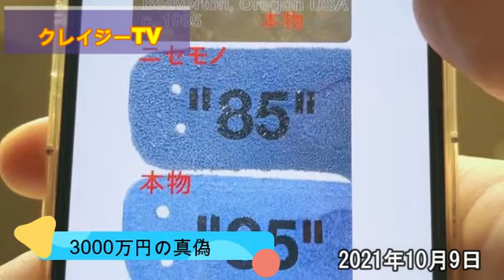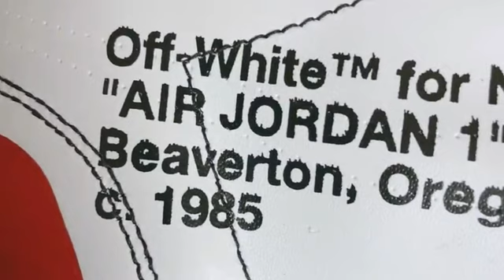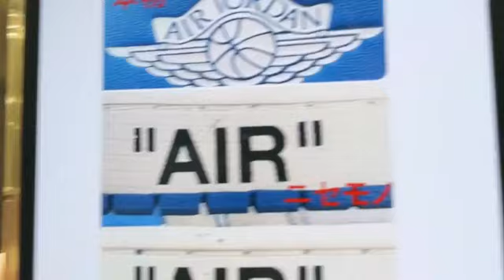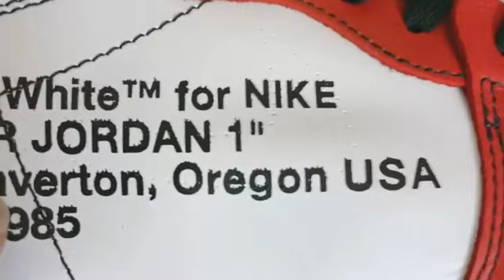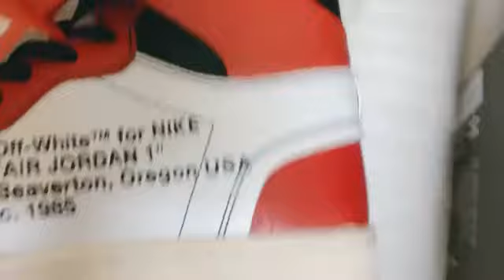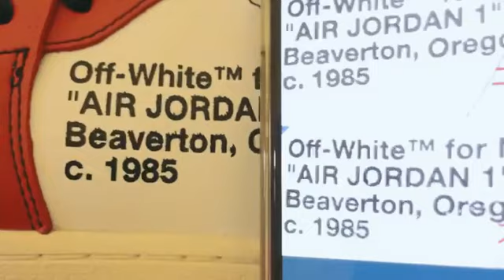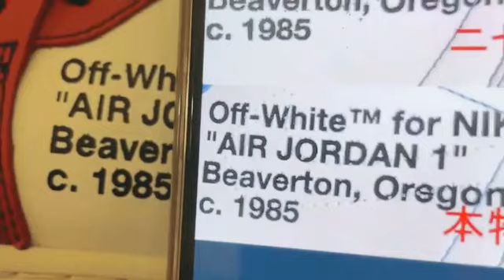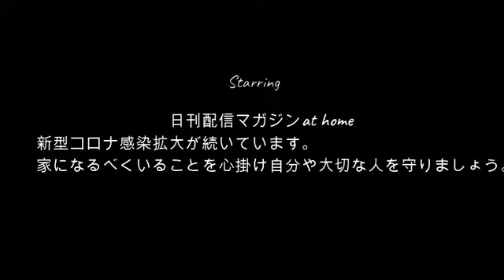【超鑑定】せいじ!!3000万円の真偽を判定する10月13日